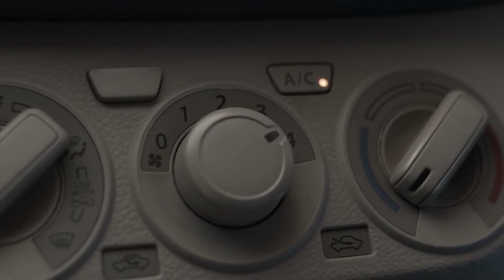Akhilaയുടെ ഭീഷണി Gangaയെ ഭയപ്പെടുത്തുന്നു | Chembarathi | Full Ep 591 | Thara,Amala - Zee Keralam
. Ganga brings tea for Akhila. Later, Sivaramakrishnan's words scare Ganga. Akhila goes to meet Kalyani. Further, Akhila's threats scare Vilasini and Ganga.